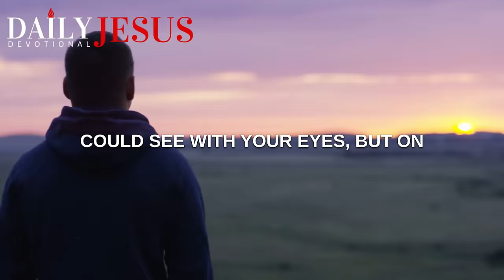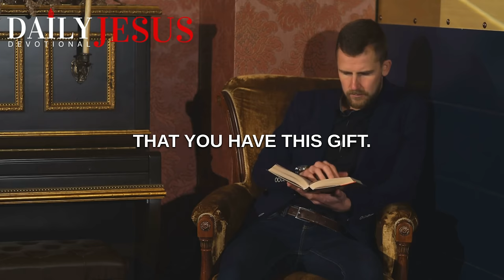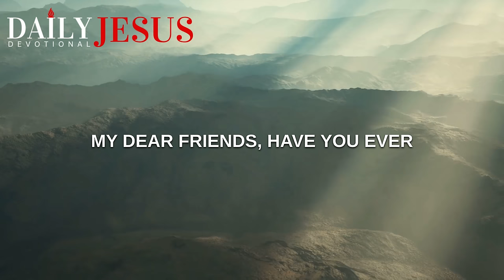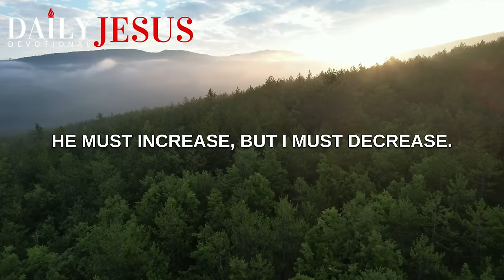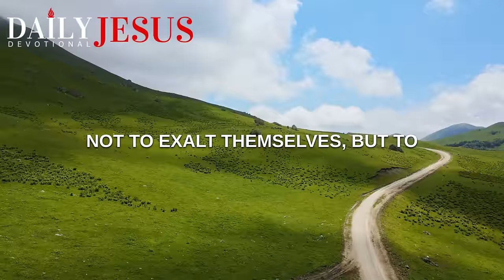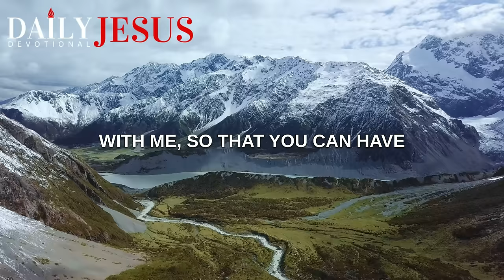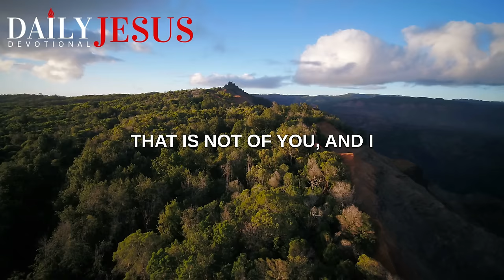3 CLEAR Signs You Have The Gift of Discernment Into The Unseen World (Christian Motivational Video)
Do you have the spirit of discernment? Here are 3 signs you have the gift of discernment. Watch this morning devotional message today and be blessed with wisdom and understanding. Know what it means to see into the unseen world.